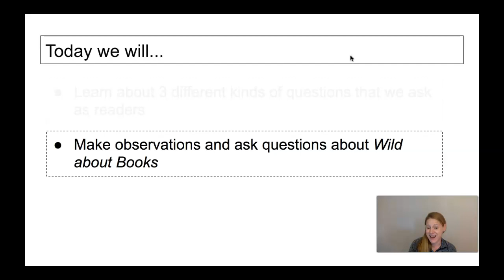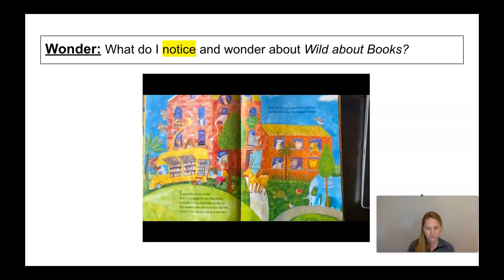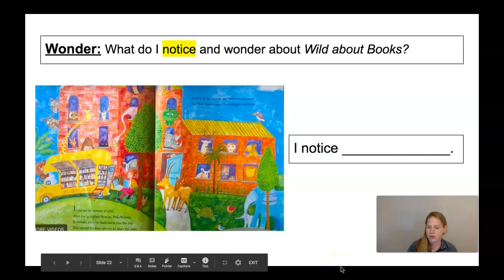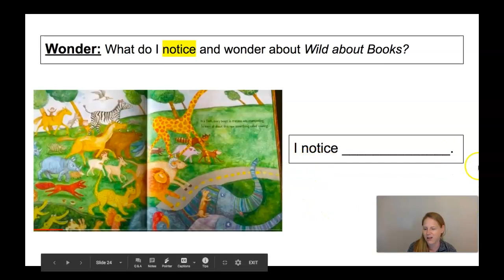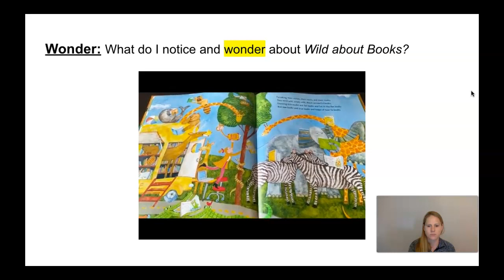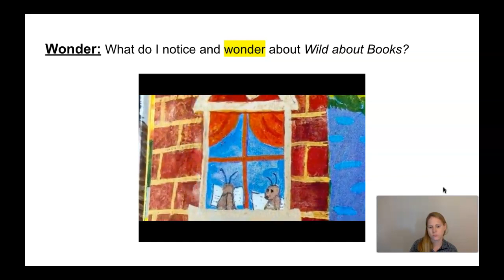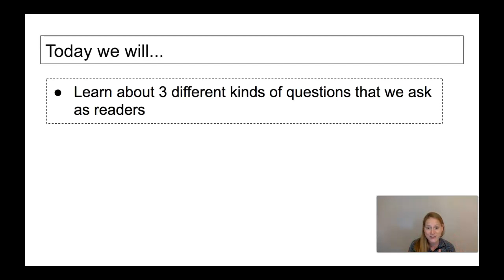Wit & Wisdom Grade 2 Module 0 Part 3